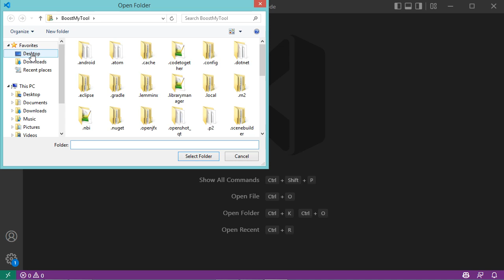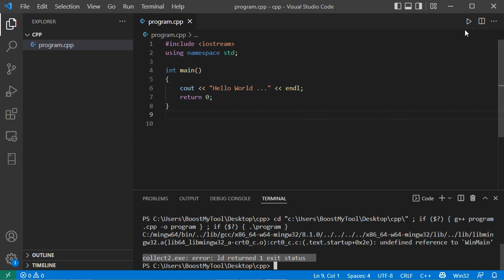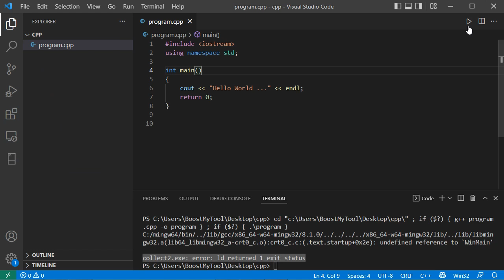Fix Error: Undefined Reference to WinMain | Collect2.exe: error: ld returned 1 exit status | C/C++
How to fix C/C++ program error: undefined reference to WinMain, collect2.exe: error: ld returned 1 exit status .